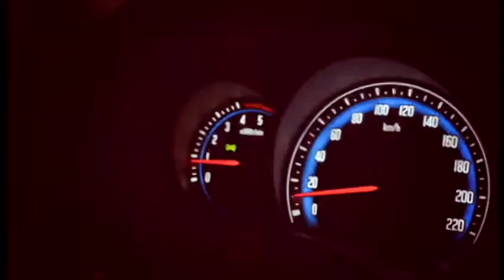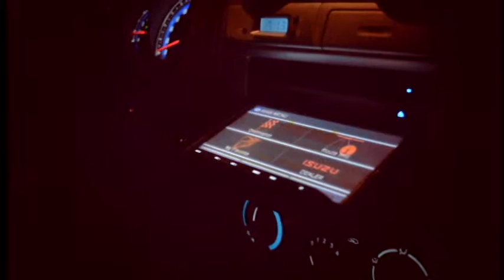TNGHT - GOOOO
Final project for Video Editing

Directed by:  Kevin O. Flora

Cameramen: Kevin O. Flora
                   Benmar F. Habac

Editor:          Kevin O. Flora

Actors:         Kevin O. Flora
                   Benmar F. Habac
                   Bienvenido A. Binuya